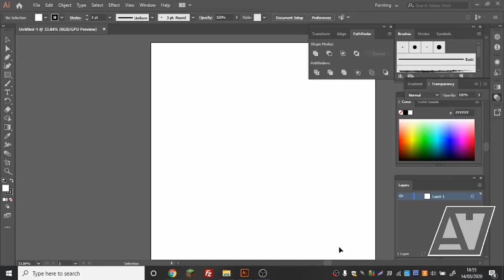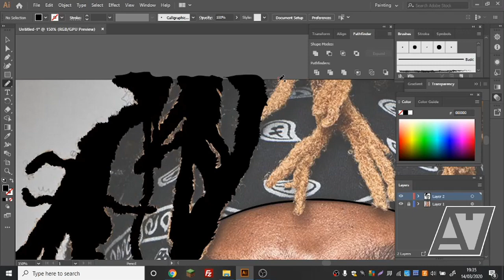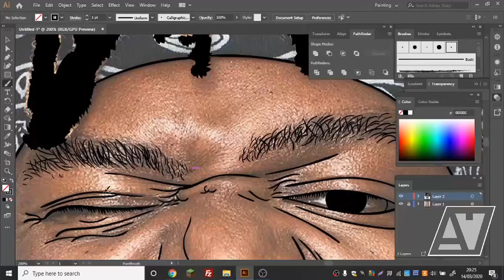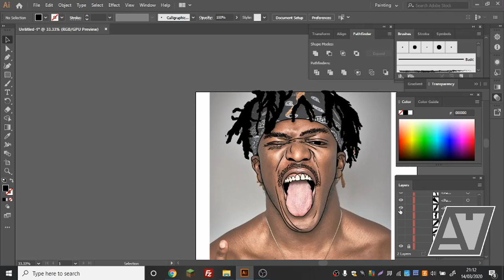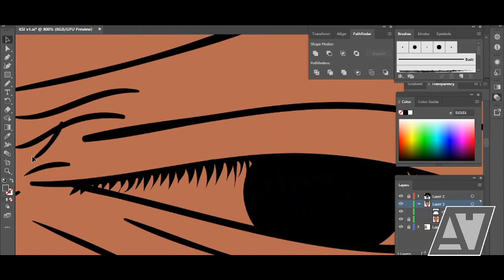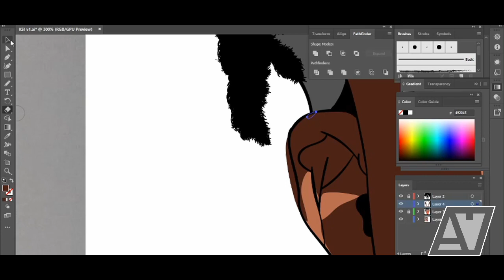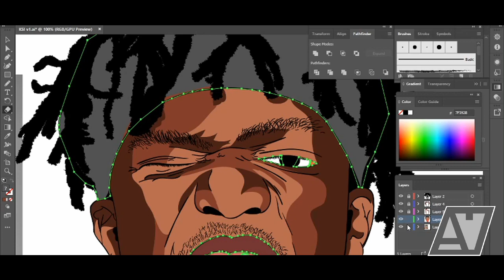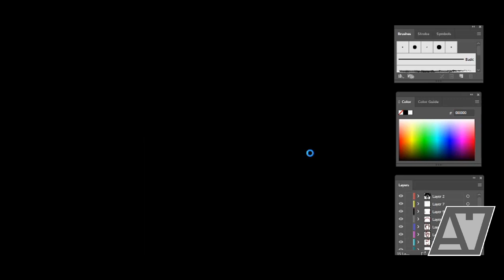Speed Art #1 - KSI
Name: JJ Olatunji (KSI)
Time: 4Hours 26Minutes
Speed: 3000x

First Post!!! Just having a bit of fun getting back into designing. I haven't done any graphics for a few years now but finally got back into it... KSI is a legend in the eyes of many and I love watching the Sidemen. The Sidemen are my favourite youtubers and I thought this is a great way to get back into designing and youtube. I really enjoyed doing this design and was pretty happy with the outcome. Maybe this is a start to a series of Sidemen designs and whats not better than to start with the guy that got them where they are today wether the others agree or not.

I sincerely apologise for the bad quality and the lag/glitching. My laptop sucks. Also if you notice it glitch its because it was frying my CPU while i was recording and every so often it was stopping the record without telling me... Unfortunately I cannot afford a new Desktop PC/Laptop but when i can I will ensure you I will be buying one xD..

Much Love ♥
-A47I